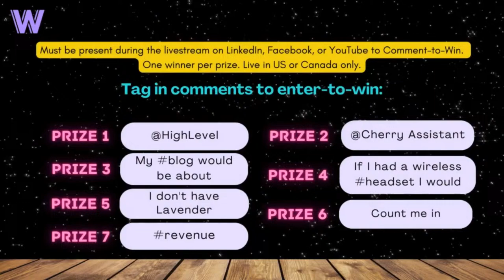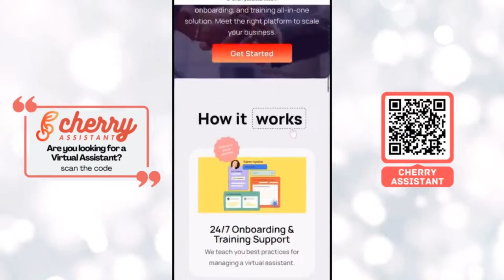Ideal Customer Profiles, Marketing Hacks, Unique Messaging & Alignment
REPLAY: WinsDay, April 10, 2024:

We were joined by Sujan Patel, CEO of Mailshake and Jordan Crawford, Founder of Blueprint.

They discussed:
1. 5 Marketing Hacks to Boost Sales Efficiency
2. Ideal Customer Profiles: Who Fits your Business Mold?
3. Bridging the Gap: Fixing Sales and Marketing Alignment
4. Crafting Unique Messaging: What Sets You Apart?

If you didn't catch the live last WinsDay, we got you!!